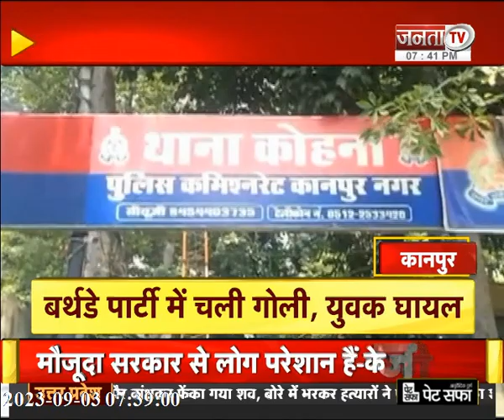सनातन पर बयान...मचा घमासान! देखिए 75 जिले 75 खबर | Hindi News | Janta Tv UP News